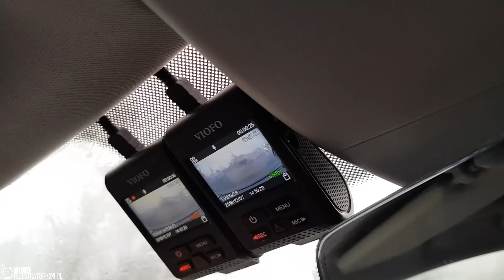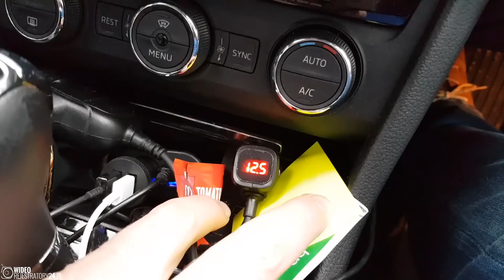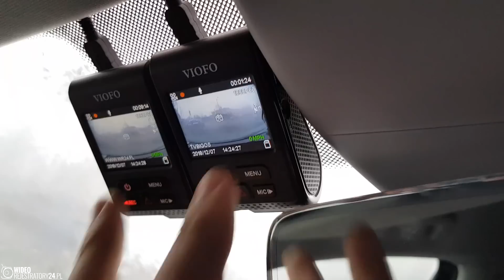Jakiej kamery używa Emil Rau w swoim samochodzie?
*NOWA EDYCJA WYWIADU 2024:*

Rozmowa, z której dowiesz się jakiej kamery samochodowej, a raczej jakich trzech niezależnych (!) kamer samochodowych używa w swoim prywatnym samochodzie Emil Rau - łowca fotoradarów lub ogólnie łowca wszelkiego rodzaju absurdów w ruchu drogowym i nie tylko.

Poza tym z tego materiału dowiesz się m.in.:

* Dlaczego kamera - nawet niesprawna lub atrapa (!) - powinna być zawsze obecna w samochodzie?

* Jakiej kamery, a właściwie kamer Emil sam używa w swoim samochodzie?

* W jaki sposób podłączył swoje kamery, jak zainstalował okablowanie i jak często zmienia akumulator w samochodzie?

* Czy warto zainwestować z kamerę dwukanałową (na przód i tył) i jak tylna kamera może wybronić nas w sądzie?

* Czy prędkość rejestrowana przez kamerę z GPS'em ma faktycznie istotne znaczenie?

* Jaki jest najważniejszy parametr rejestratorów jazdy, który należy wziąć pod uwagę przy wyborze kamery?

* I wreszcie w szybkim unboxingu kamery VIOFO A129 przekonamy się czy w zestawie znajduje się magiczne urządzenie do rozbierania samochodu na czynniki pierwsze.